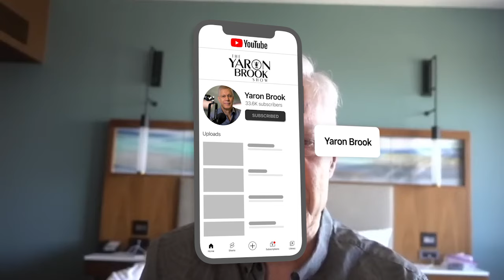Harvard Students Stand w/ Hamas, Blame Israel for Everything